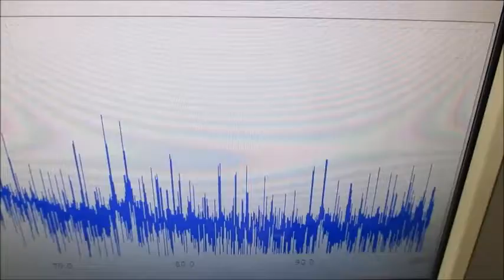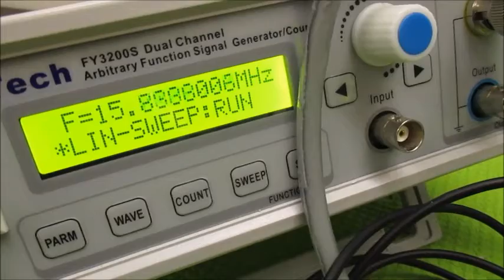オリジナル超音波実験 ultrasonic-labo